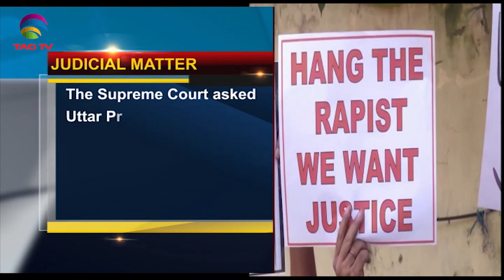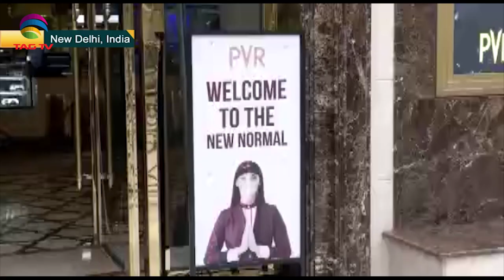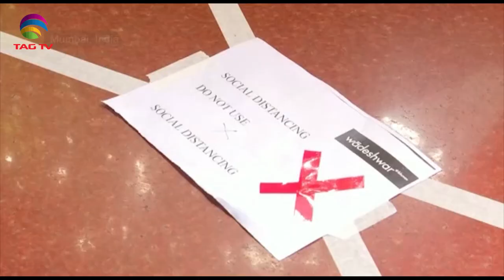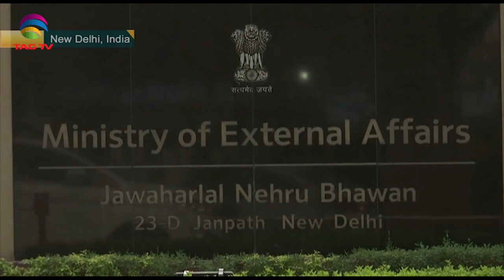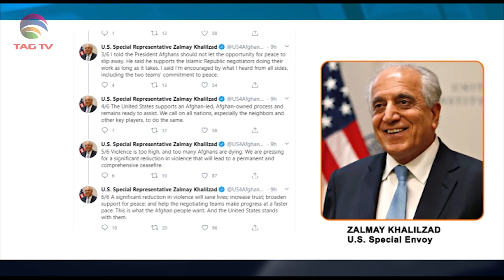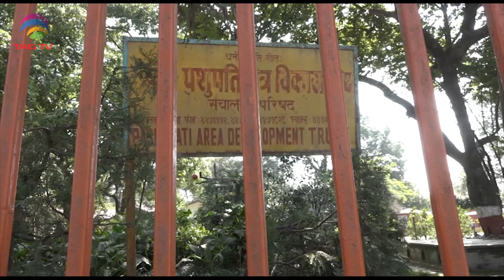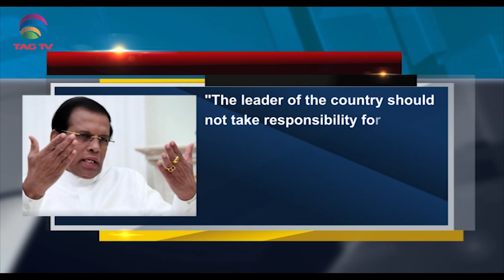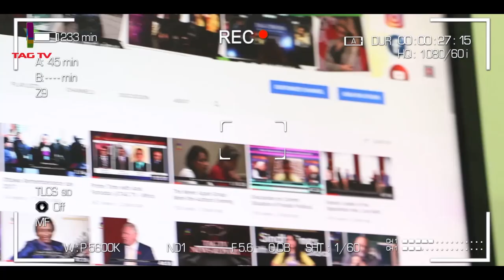Hathras Gang Rape,Gilgit Baltistan,Sri Lanka Easter Attach Remembrance - South Asia New-Oct06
Hathras Gang Rape, Gilgit Baltistan Concerns, Sri Lanka Easter Terrorist Attach Remembrance - South Asia News- Oct 06 @TAGTV